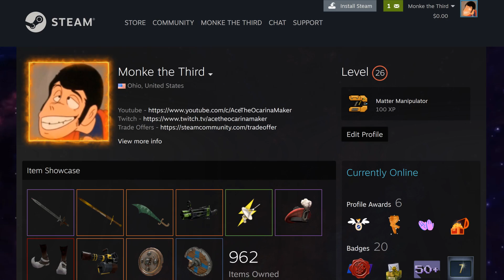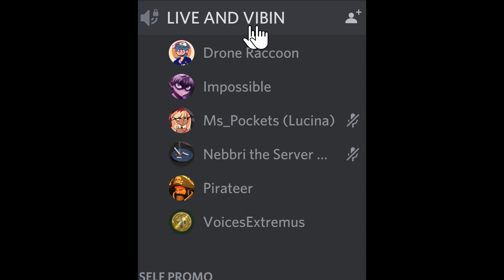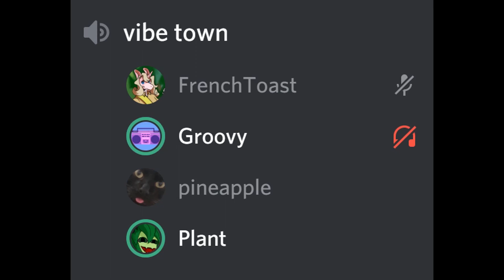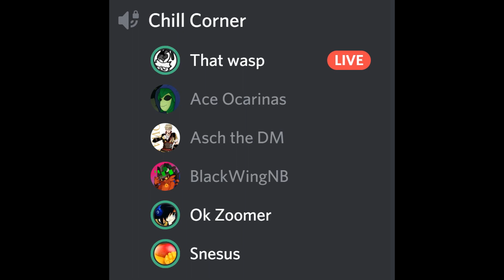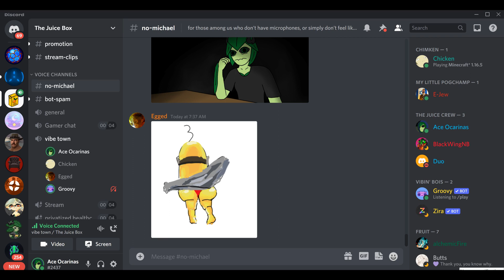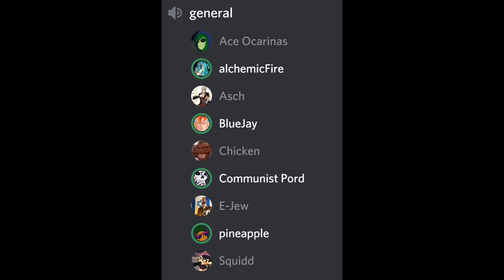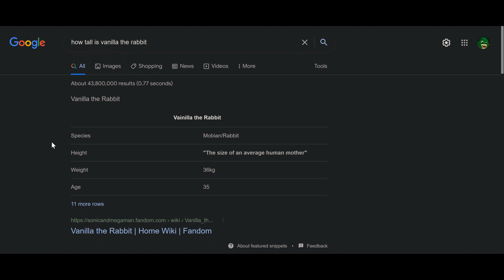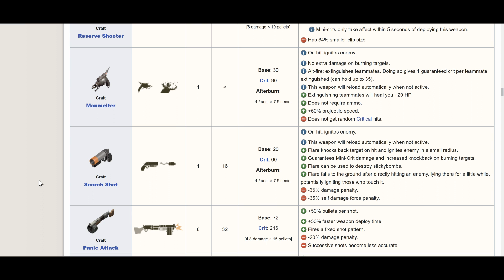Discord calls at 3am the 4th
Ocarina Etsy Store

Raymond,
Coffeechart2966,
Nathan Tallent,
Nintendo Hacker,
Robert Williams,
RedstoneCanis,
Nebula,
Toast,
Kanin,
DJ Jeroen,
Josh Hodges,
Shika,
SomeoneNamedJay,
Kanin,
Devilkiller.TTC,
realchalk,
Phill Fernandes,
Tall Bit,
Psycho Spy,
Xel Nine Unknown,
foxygameing5,
Robert Octavian,
Chippster,
XophPsycho,
THE ZEAL DEAL,
Tomas Galvez,
Onyxs Sword,
Teddy Matthes,
kanye west,
Ryen Trailblazer,
SwizzlyBubbles,
Nathan Thomas,
Daniel J Kenzakoski,
A Nepped Hazama,
Waluigi,
Ryusuta,
Bailey Wooldridge,
MDWfl1p1t,
Állan Giovani Barretto,
theshadycupcake,
VinieVex,
Jiw25moby,
NicholaiAvenicci,
Edward Whalen,
Zachary Lane,
owah tagoo siam,
[ Nottsobaddadd ],
Velithor Joe,
Jqgj,
XxSupremeMagnetXx 1,
Depernaut,
Sphericalism,
Valerie Owens,
Mr. Sperk,
CosplayerGoesTo...,
shadowlock,
El Greggo,
Gilbert Ramirez III,
ExplosiveWalrus,
Payday,
Fireblaster40,
isaiah clodfelter,
Guts&Glory